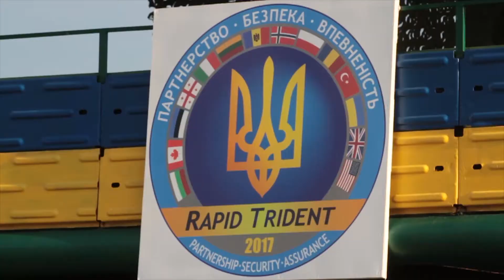Rapid Trident 2017 - Opening Ceremony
Credit: Sgt. Austin Majors | Date Taken: 09/11/2017
NATO Allies and partners gathered at the International Peacekeeping Security Center in Ukraine for the opening ceremony of Rapid Trident 2017. Rapid Trident is an exercise focusing on defensive operations and validating training of units attending the JMTG-U program. The exercise is designed to enhance joint combined interoperability with allied and partner nations. Rapid Trident 2017 supports interoperability among Ukraine, the United States, and allied and partner nations.